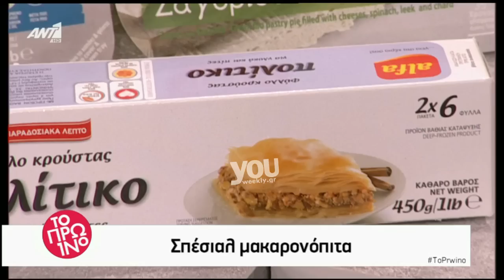Youweekly.gr: Η Αργυρώ φτιάχνει μακαρονόπιτα (2ο μέρος)